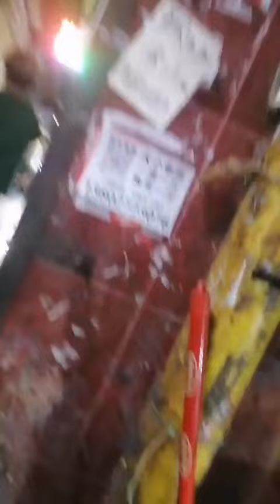廣州城中村頭爭霸（似石牌村 可能係因兩臺電鷄撞到）我21年街拍咁多都未遇過突發事件